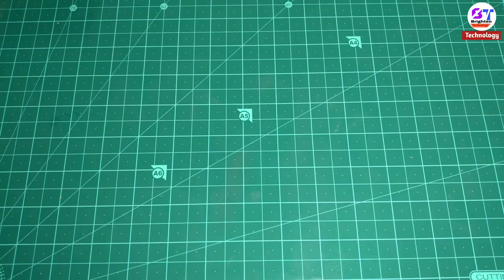जूता का कार बनाए | how to make shoe car at home | shoe mini car | shoes car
जूता का कार बनाए | how to make shoe car at home | shoe car | shoe mini car

powered by:- brighten technology
topic:-